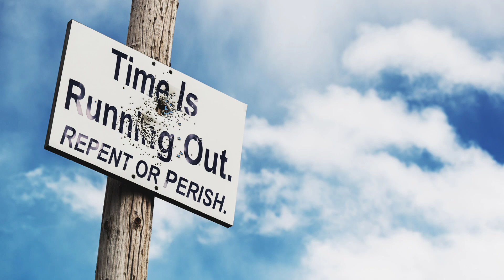May 2, 2024 - Watchman News - 1 John 5:14-15 - Global E-Visas, Global anti-Israel movement and More!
Watch Watchman News Video (May 2nd) Here -

1 John 5:14-15 (New International Version)
This is the confidence we have in approaching God: that if we ask anything according to his will, he hears us. And if we know that he hears us—whatever we ask—we know that we have what we asked of him.

Now Available

Trevis Dampier
4111-e Rose Lake Rd #696

4111-e Rose Lake Rd #696